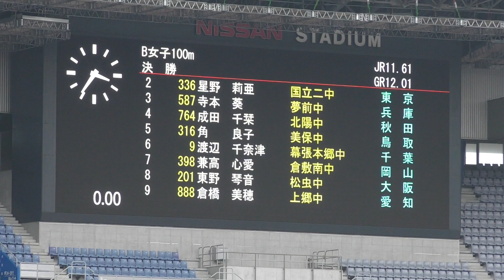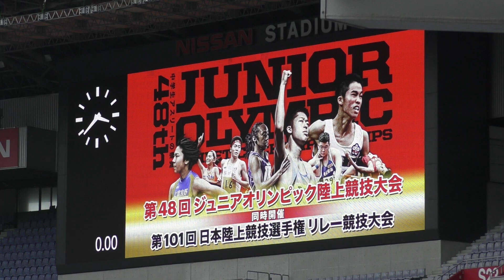H29 ジュニアオリンピック B女子100m決勝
B女子 100m 決勝（-1.5）

1 12.19 角 良子 (2) 美保中 鳥取
2 12.38 成田 千栞 (2) 北陽中 秋田
3 12.49 渡辺 千奈津 (2) 幕張本郷中 千葉
4 12.64 星野 莉亜 (2) 国立二中 東京
5 12.67 倉橋 美穂 (2) 上郷中 愛知
6 12.69 兼高 心愛 (2) 倉敷南中 岡山
7 12.76 寺本 葵 (2) 夢前中 兵庫
8 12.80 東野 琴音 (2) 松虫中 大阪